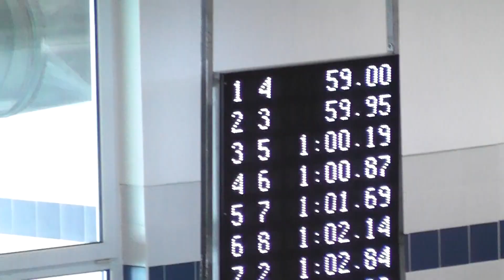2017 11 11e12 IV Meeting Internacional Algarve 100EM 3de3